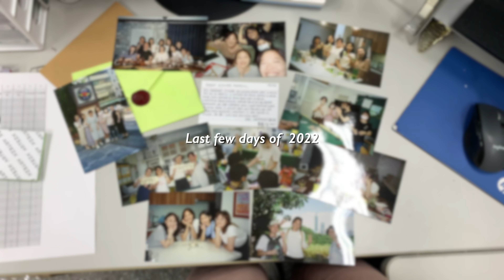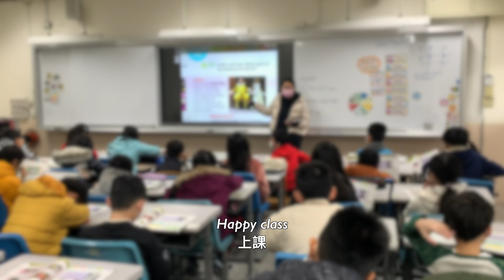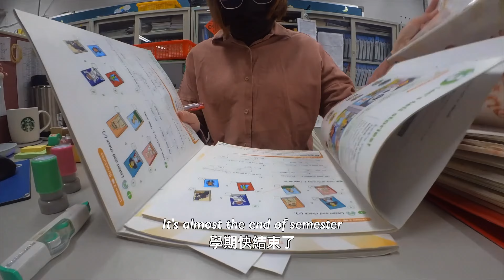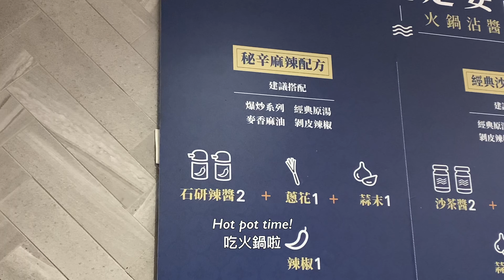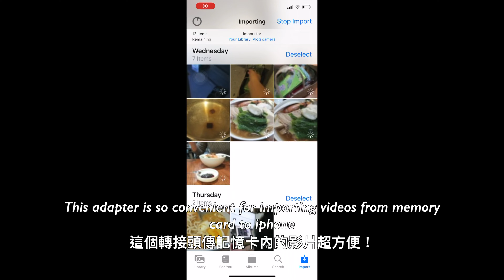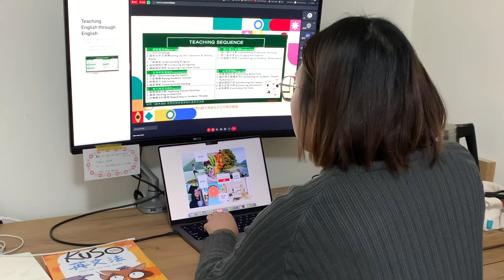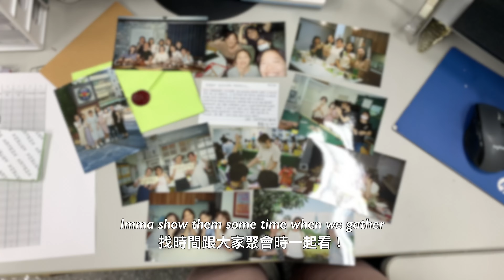My little days: home cooking, cod liver, work with me, last few days of 2022丨vlog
❤ Hello everyone! This is my little days in Taipei!
Spending time wisely to cherish the last few days of 2022.
I am so grateful that I have so many friends who would go out on dinner dates with me and think of me even from the other side of the earth… I’m also grateful for the kind and precious coworkers I have. I had so much fun working with them : )

⭐ time stamps ⭐
00:00 preview
00:16  Dec 26 Monday workday!
00:29  loving MUJI for no reason
01:38  long time no cook
02:39  on cod liver high
03:41  Dec 27 come to work with me
05:37  hot pot FOODIE
07:10  nice performance
08:30  Dec 28 working
08:54  work from home
10:14   lots of thanks : )

film: iPhone XS, canon g7x, insta go2
video edit: Final Cut Pro
tripod: Ulanzi MT-08

phone: iPhone XS
mac: MacBook Pro 2022 14 inch
iPad: iPad Pro 11 inch gen 2
backpack: Targus Citylite Pro 15.6 inch

30, 236